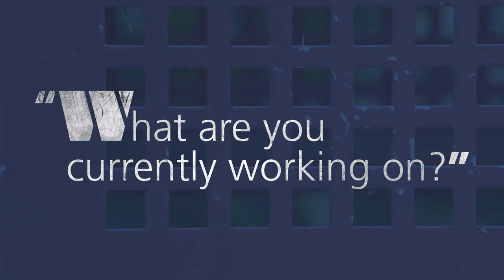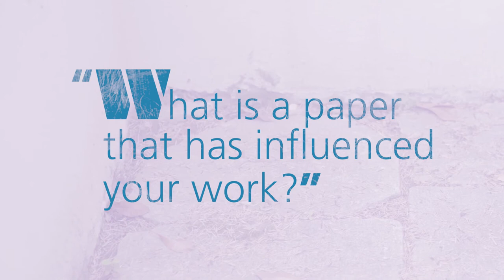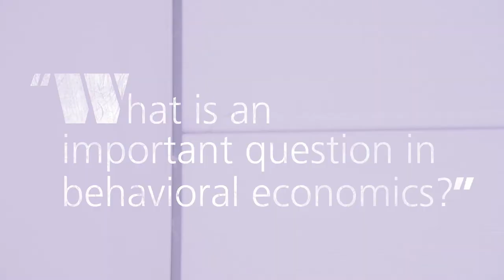Three questions with Roland Bénabou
Roland Bénabou on current projects, publications that influenced his work, and open questions in behavioral economics he might investigate in the future. This video was made during his research visit at briq in the summer of 2017.